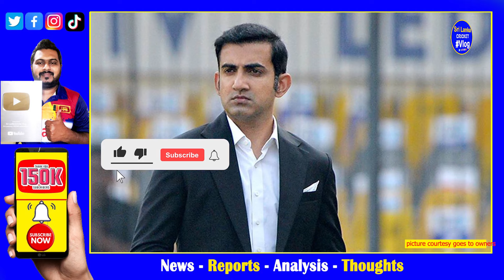next india cricket head coach might be gautam gambhir bcci in concern| what will happen to kohli